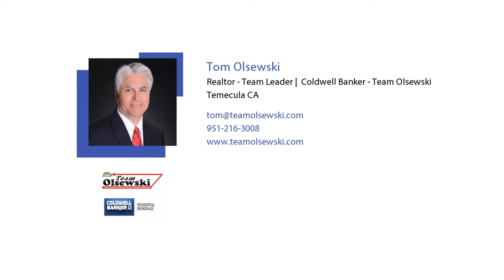3 Reasons Renters Want to Buy a Home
Homeownership is still a cornerstone of the American Dream! 50% of renters are determined to own a home. If you are currently renting, let's get together to discuss your options.

Selling Your SW Riverside County Home?

For tips on how to maximize the return when you sell.

Buying a SW Riverside County Home?

Tom Olsewski

Coldwell Banker Residential Brokers – Team Olsewski
BRE #01442461